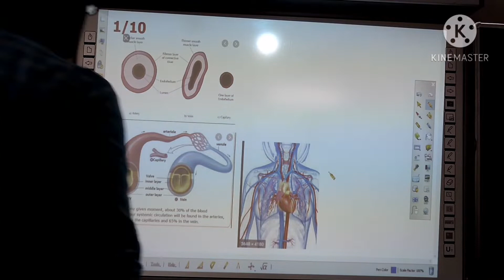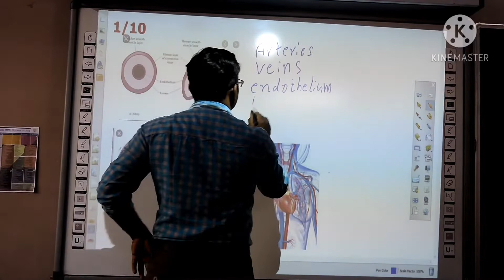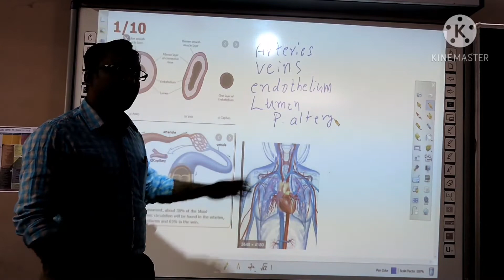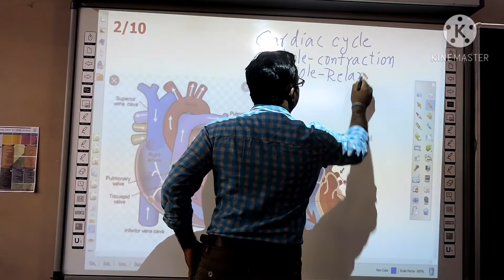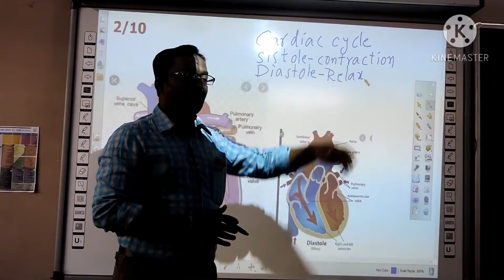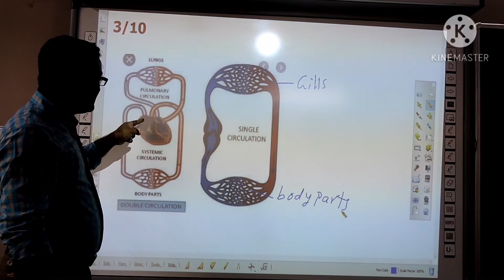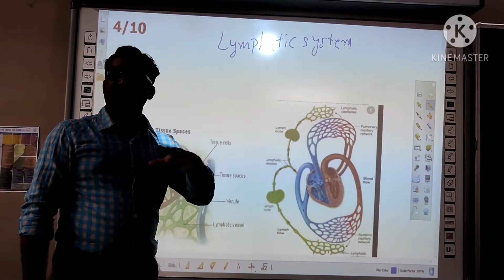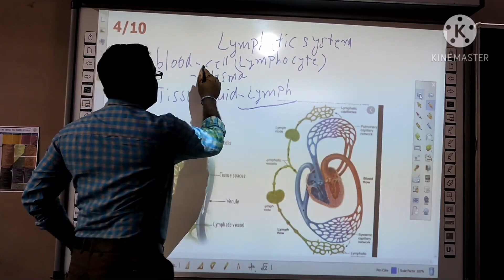10th biology-transportation(part 2).Topics-blood vessels to lymphatic system